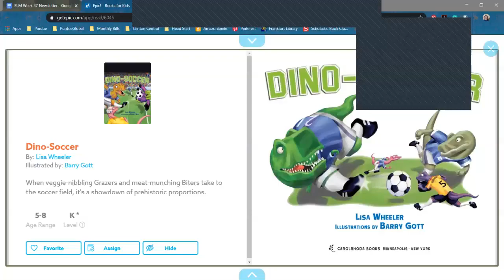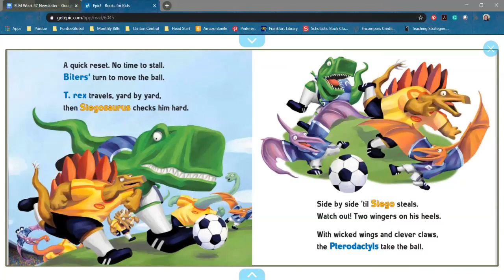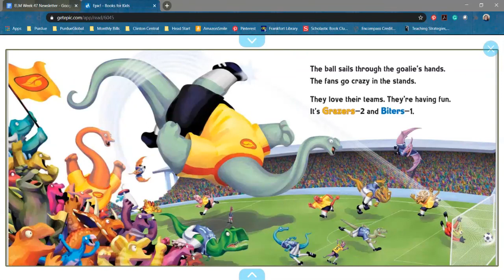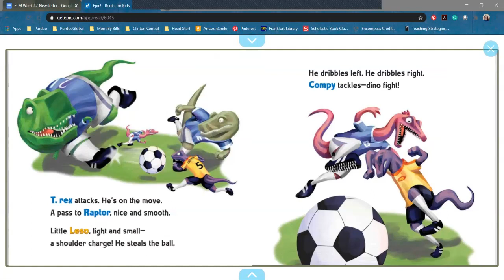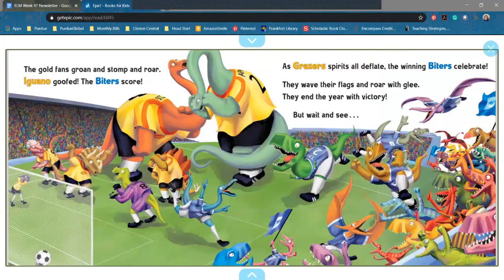Dino Soccer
By Lisa Wheeler
Read by Miss Heather